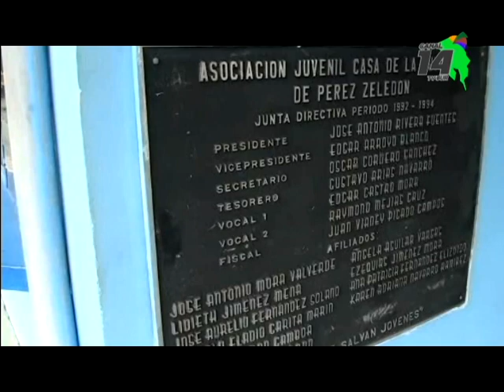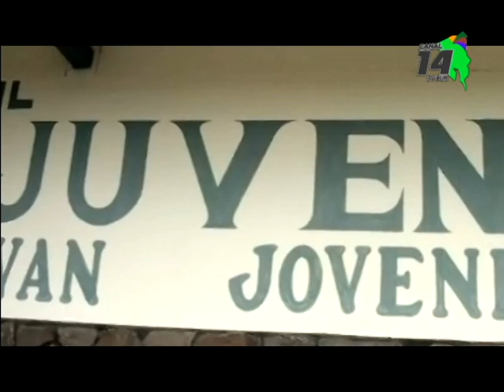El 11 de julio se definirá el futuro de las instalaciones de la Casa de la Juventud